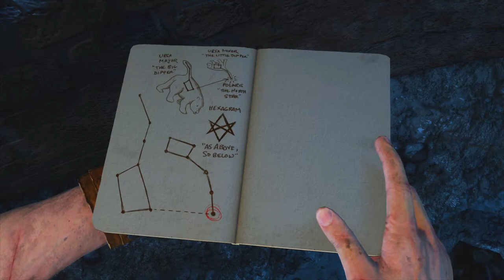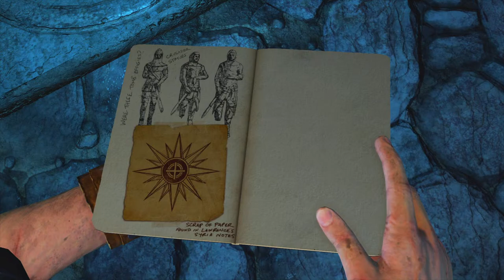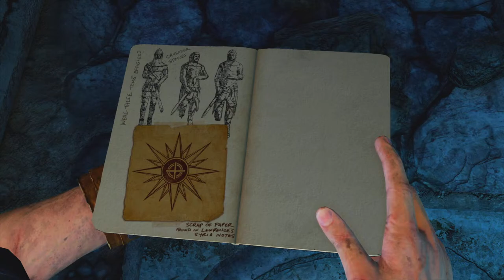UNCHARTED 3 DRAKE'S DECEPTION FULL GAMEPLAY WHALKTHROUGH Part 2